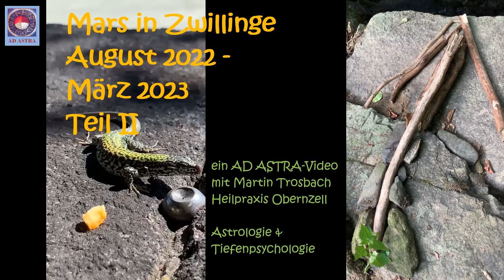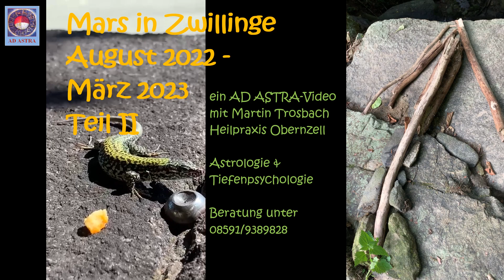Mars in Zwillinge 2022/23 - Teil II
Mars, der sich durchschnittlich etwa 2 Monate durch ein Sternzeichen bewegt, nimmt sich diesmal volle 7 Monate Zeit für den Zwilling: direktläufig - rückläufig und anschließend eine dritte Runde durch fast das ganze Zeichen Zwillinge drehend. Handel, Verkehr, Medien, Politik, Wissenschaft und unsere eigene intellektuelle und kommunikative Entwicklung werden davon profitieren, aber auch mental herausgefordert werden. In diesem zweiten Teil geht es um Unterstützer aus anderen Luftzeichen (Waage & Wassermann); in Zwillinge bleibt Mars nämlich - mal von einem moatlichen Zwillingsbesuch des Mondes abgesehen - allein bis Ende März!
Außerdem schildere ich die wichtigsten Aspekte, die sich im Laufe dieser luftigen Mars-Reise bilden werden (z.B. Mars Quadrat Neptun), auch Aspekte, die an den Jahresbeginn 2023 fallen; daher schaut diesen Video ruhig am Jahresende nochmal an :)

Dank geht an eine unbekannte Passauer Mauereidechse, die den Vor- und Abspann in recht (neu)gieriger und beweglicher Art (ganz zwillingsgemäß) bereichert!

Martin Trosbach
Geprüfter Astrologe DAV, Musiker, Heilpraktiker, Tiefenpsychologie